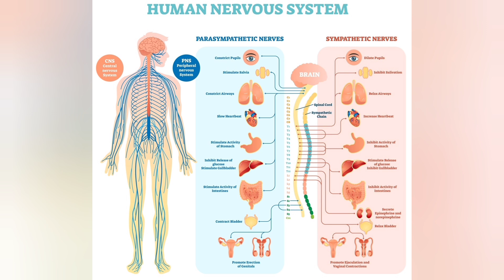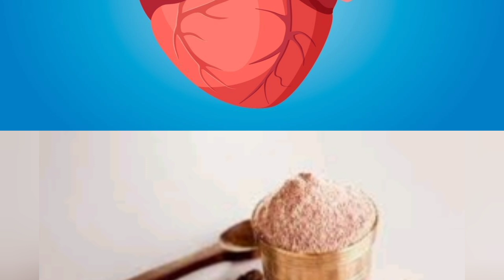સંચળ ખાવાનાં ફાયદાઓ/health benefits of Black Salt in gujarati language/હેલ્થ ટિપ્સ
સંચળ ખાવાનાં ફાયદાઓ
health benefits of Black Salt in gujarati language
હેલ્થ ટિપ્સ